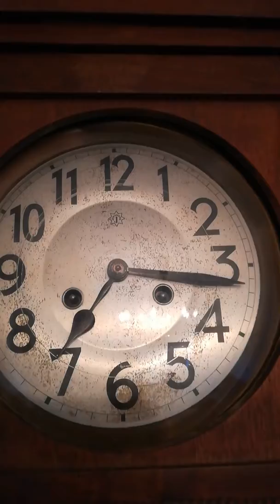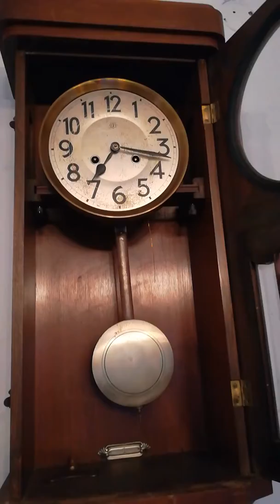Pendula Junghans Targoviste